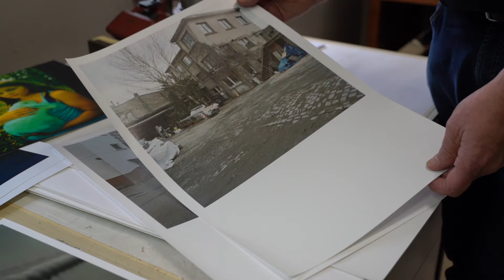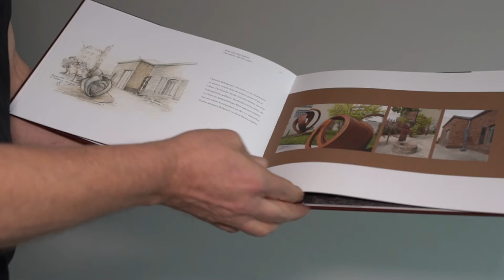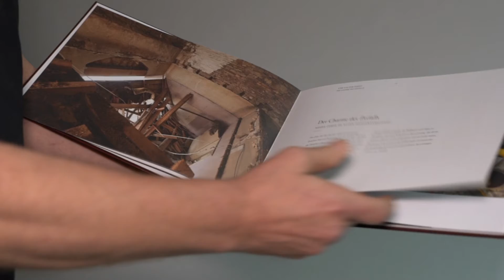Aus dem Atelier von Winfried Reinhardt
Im Auftrag des Kulturamts Pforzheim besucht die Kunsthistorikerin Regina M. Fischer zusammen mit Sebastian Seibel (Kamera) Pforzheimer Künstler*innen in ihren Ateliers. Heute nehmen sie uns mit in das Atelier von Winfried Reinhardt.